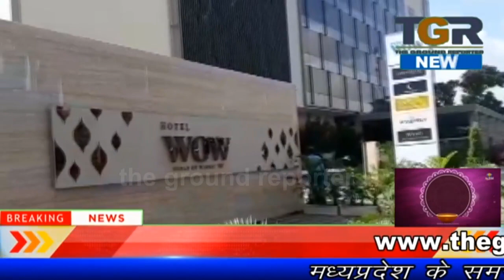करोड़ो की जमीन की धोखधड़ी मामले में eow में हुई fir